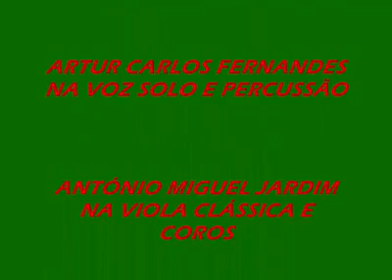TRIO ATLÂNTICO MADEIRA -A CHINELA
O TRIO ATLÂNTICO CANTA A CANÇÃO " A CHINELA ".
JOÃO LUÍS MENDONÇA NO REQUINTO E COROS, ARTUR CARLOS FERNANDES NA VOZ SOLO E PERCUSSÃO E ANTÓNIO MIGUEL JARDIM NA VIOLA CLÁSSICA E COROS. 1995. FOTO/VÍDEO/FOTO&AUDIO MONTAGEM: JLM MAIO 2020.
UM ABRAÇO. JLM